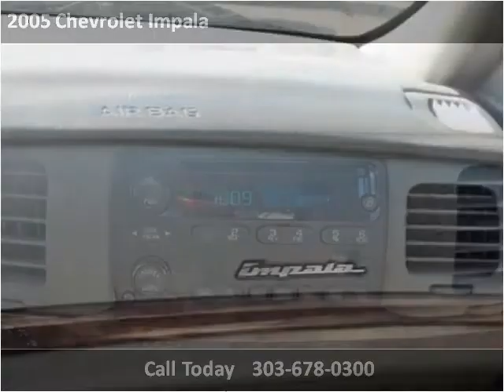2005 Chevrolet Impala Used Cars Longmont CO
This 2005 Chevrolet Impala is available from Essex Motors LLC.